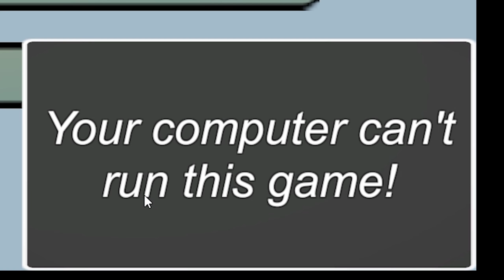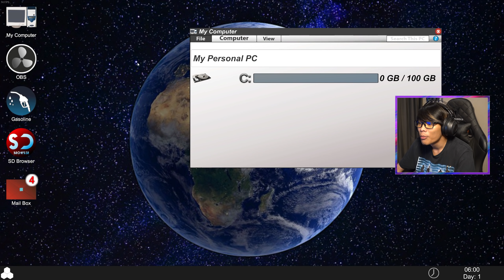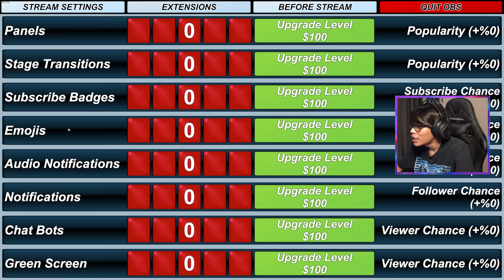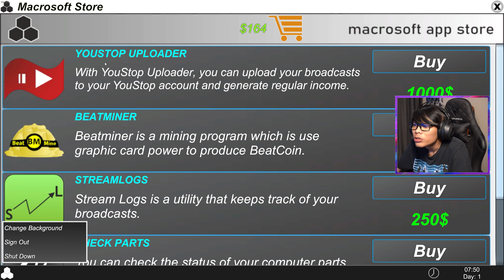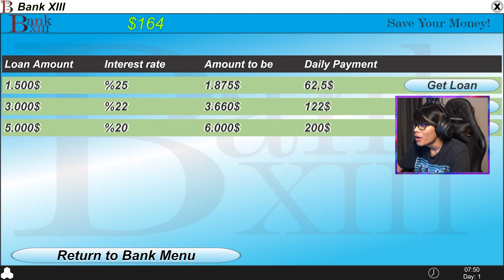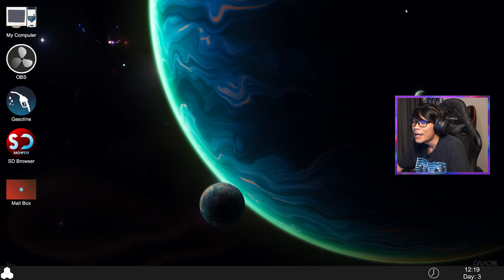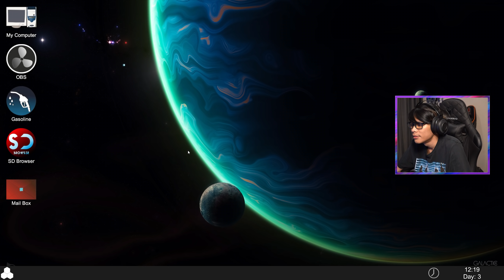Full Life 3??? (Streamer daily - 1)